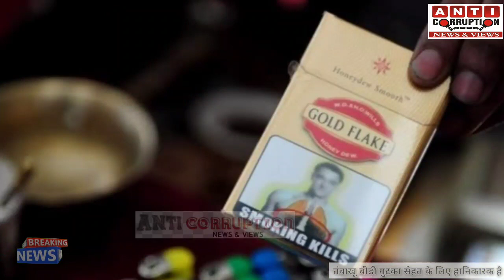बड़ी खबर: Maharashtra में अब खुले में गुटका,बीड़ी व सिगरेट बेचने पर लगी पाबंदी//जानिए फैसले का कारण//